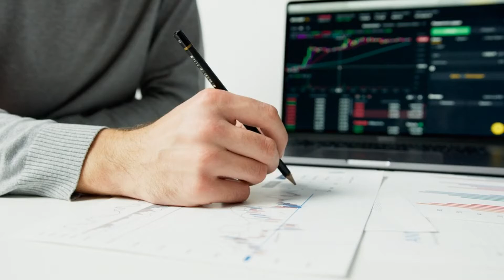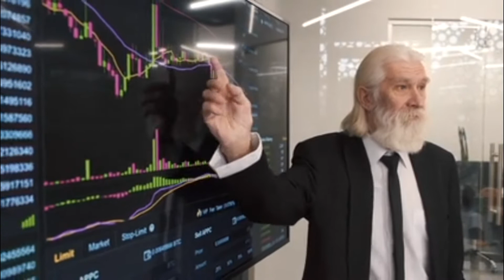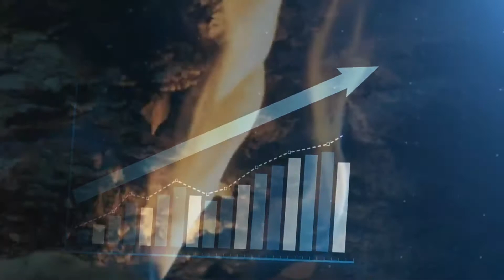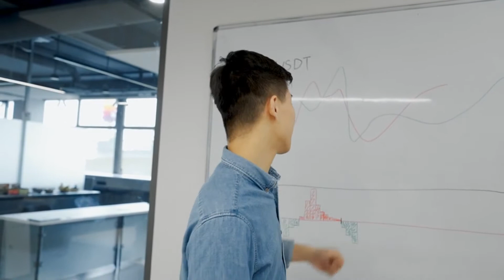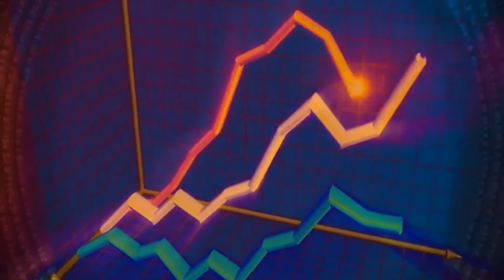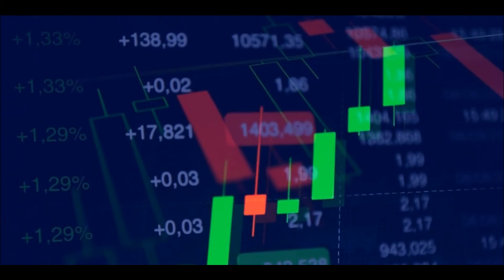Why do traders want to buy billions of Shiba Inu coins? Find out Shibarmy shiba inu #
Shiba Inu is one of the largest holdings in Ethereum whale wallets, after large wallet investors scooped up billions of SHIB through the dip.